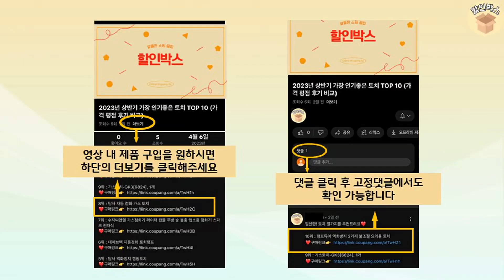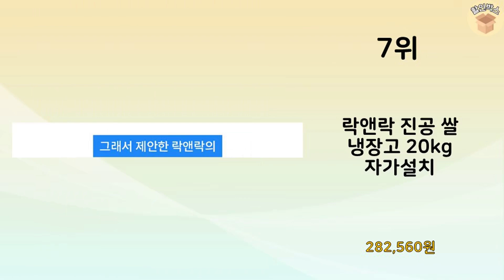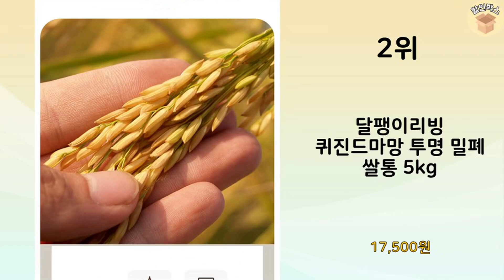2024년 가장 많이 판매 된 진공쌀통 인기 TOP 10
2024년 불티나게 팔린 진공쌀통 TOP 10을 소개해드립니다.

10위 : 3세대 미락 진공쌀통 쌀보관함 쌀항아리 집들이선물 쌀보관통, 1

9위 : UFORU 원터치 쌀통 밀폐 방습 쌀보관용기 10KG

7위 : 락앤락 진공 쌀 냉장고 20kg 자가설치

5위 : 3세대 미락 진공쌀통 스퀘어 15kg 쌀보관통 쌀항아리 쌀독 쌀

4위 : 살림의발견 원터치 밀폐형 다담다 쌀통 10kg

3위 : 미락 진공쌀통 8kg 쌀보관통 쌀항아리 쌀독 쌀보관함

2위 : 달팽이리빙 퀴진드마망 투명 밀폐 쌀통 5kg

1위 : 2024년 신제품 업그레이드 For LG 진공쌀통 무소음 유무선

 감사합니다